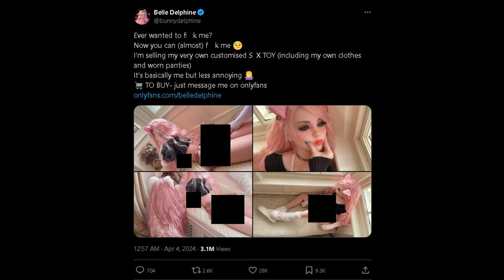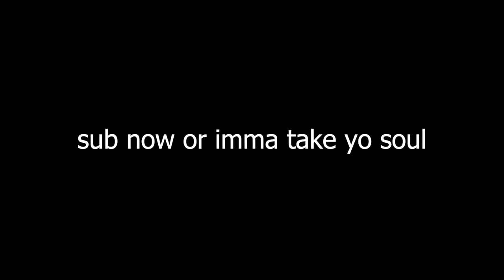She's Back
She Trippin